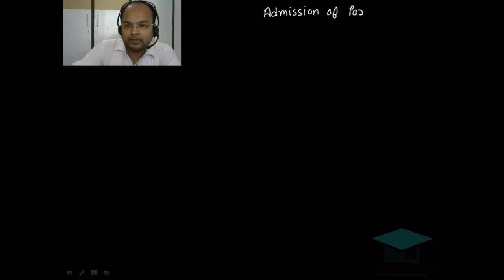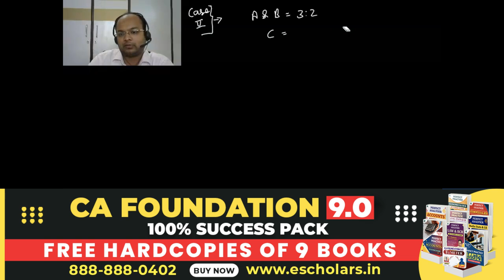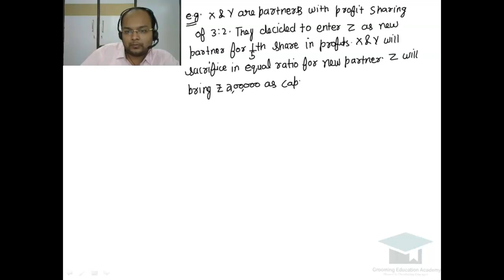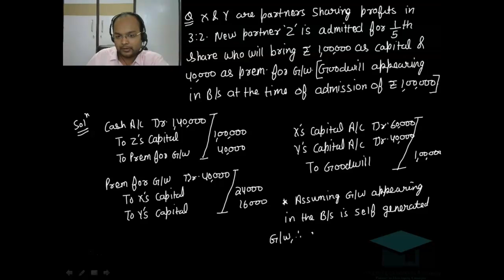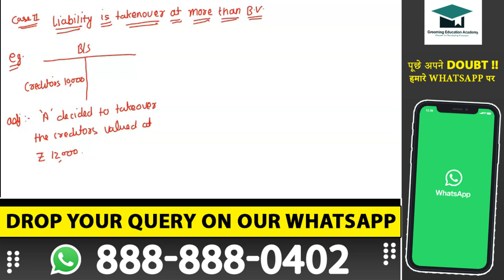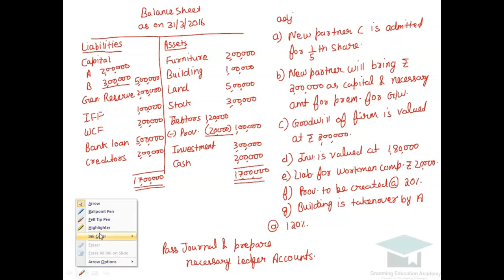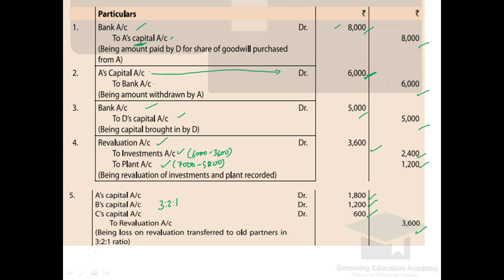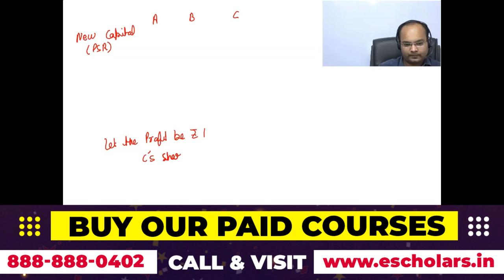Admission of Partner | Complete Chapter | CA Foundation Accounts | CA Foundation June/Dec 24 | ICAI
Admission of Partner | Complete Chapter | CA Foundation Accounts | CA Foundation June/Dec 24 | ICAI Exams

In This Video We Will Discuss Admission of Partner Complete Chapter All Concepts, Problems and Examples for CA Foundation and CA Foundation Accounts Chapter no-8 Unit-3 has been discussed by Chandan Poddar Sir For CA Foundation Grooming Education.

Time Stamp:
0:00 Intro
1:08 Admission of Partner
11:18 New Partner
1:20:00 Questions
1:40:46 Amount Brought in By Partner
1:51:08 Treatment of Premium for Goodwill
2:38:36 Goodwill Appearing in Balance Sheet
2:55:51 Treatment of Free Reserves
3:14:19 Treatment of Accumulated Losses
3:21:34 Revaluation of Assets and Liabilities
3:29:14 Four Types of Situations
3:42:13 Revaluation
3:48:04 Assest Takenover By Partner
4:00:41 Liabilities Takenover By Partner
4:41:52 Treatment of Investment of Fluctuation Fund
5:00:13 Journal
5:24:40 Capital Adjustment
6:03:24 Exercise Question No. 3
6:12:21 Important Questions